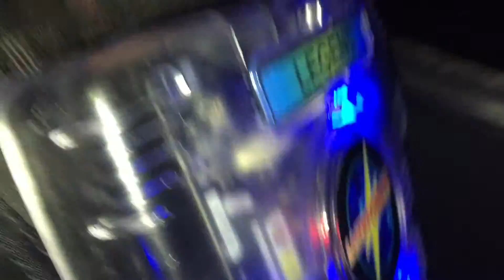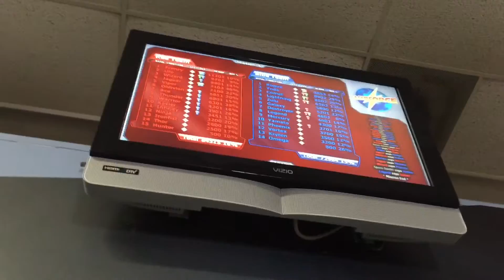Tyler and Evan show: Lazer Tag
Tyler and Evan play laser tag